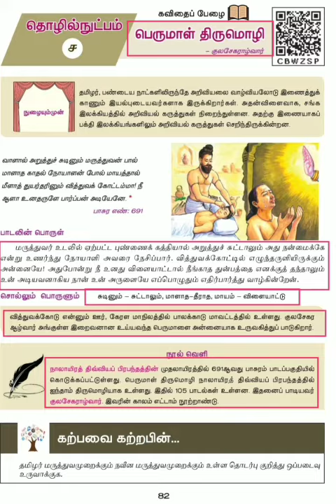10 std Tamil ( lesson -4 ) (Part -2)